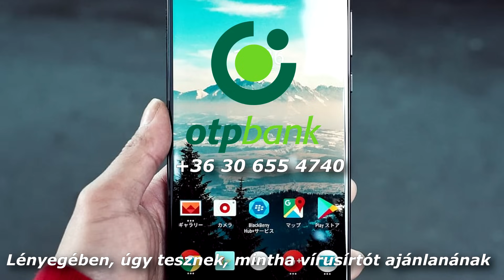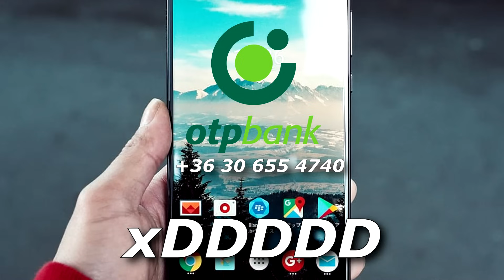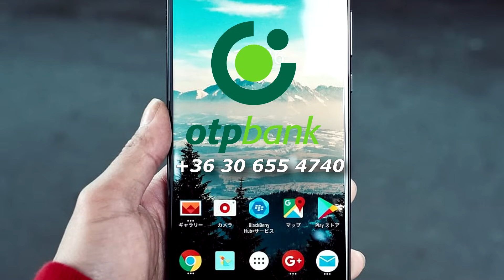HÍVTAK AZ "OTP"-től :D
Vigyázzatok ti is nagyon!

A videóban látható a csalók telefonszáma is, amelyen próbálkoztak.